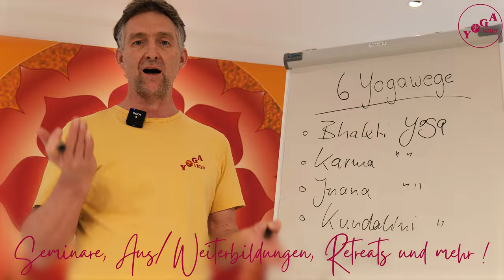Yoga Gemeinsam Erleben! - Im Yoga Vidya Ashram Bad Meinberg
Komm in den Yoga Vidya Ashram in Bad Meinberg und erfahre Yoga und Ayurveda in allen Facetten! Europas größtes Yoga und Ayurveda Seminarhaus bietet dir eine Vielfalt an Seminaren, Ausbildungen, Retreats und Workshops rund um die Themen Yoga, Ayurveda, Meditation, Spiritualität, Rituale, Schamanismus und vieles mehr.